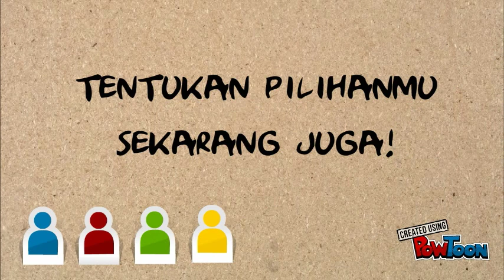Universitas Brawijaya (Intro)